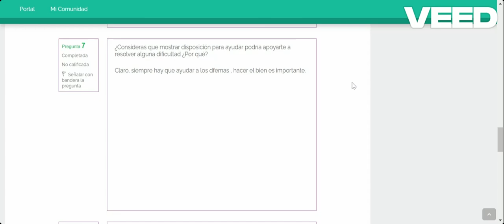cuestionario socioemocional modulo 10 semana 3